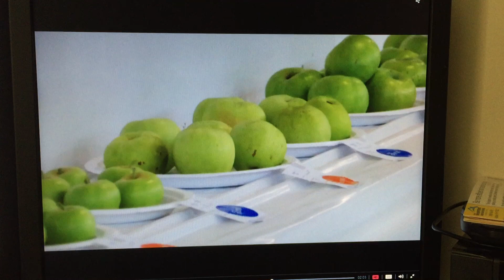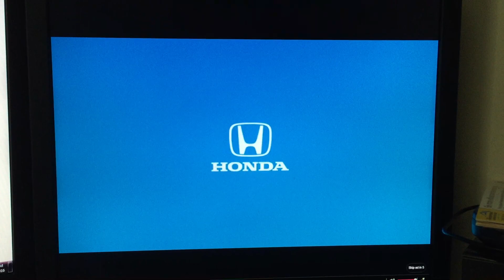Boilo News 2016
News clips from Schuylkill County Fair Boilo Competition in 2016